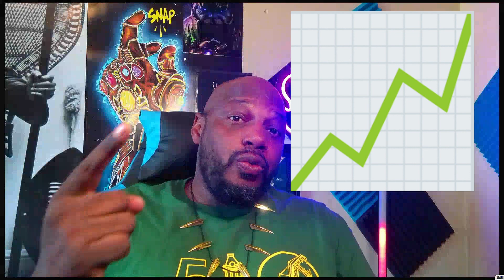Cartagena Clock Tower Fockery At It's WORST!!! Smdh !!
Cartagena, Colombia is quickly turning into yet another Sosua, DR!!!
Simps & Suckers need their passports revoked ASAP!! REAL TALK!
 old city cartagena